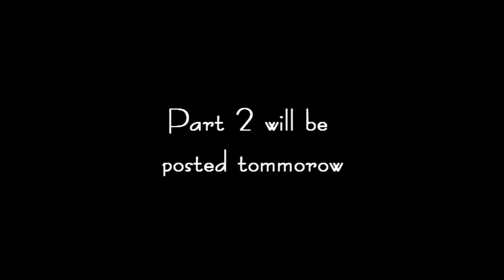The Blindfolded Makeup Challenge (With Sam Part 1)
Part Two will be posted the following day